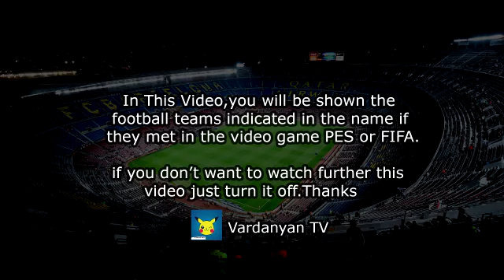Lyon vs Brondby 3-0 All Goals & Highlights